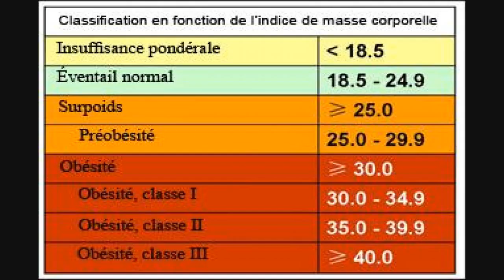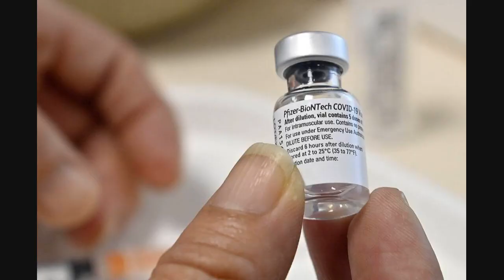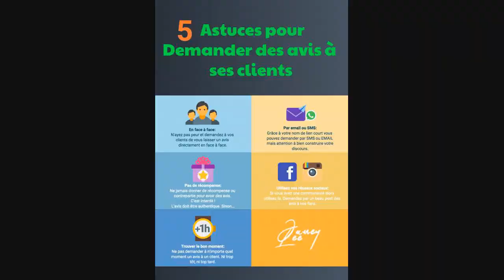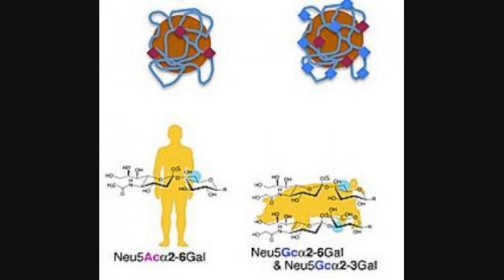Covid : Pendant Combien De Temps Une Personne Atteinte De La Maladie Est-elle Contagieuse ?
Le variant Omicron du coronavirus à l'origine du Covid-19 s'est rapidement répandu dans le monde, obligeant les gouvernements à revoir leurs stratégies nationales pour faire face à la pandémie.